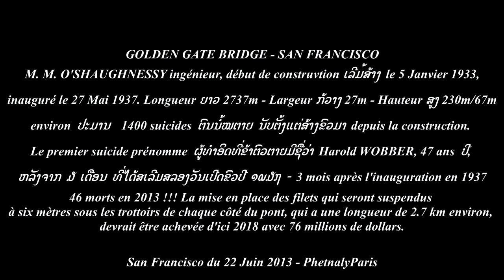22 Juin 2013 - Golden Gate Bridge